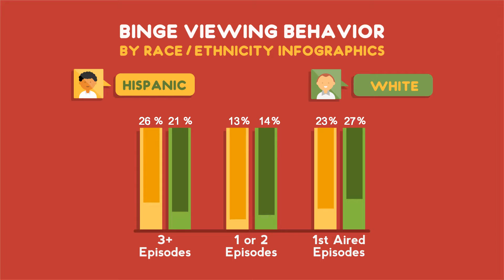Total Market Binge Viewing 2016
Binge viewing has not slowed down in 2016. Streaming services’ plot to keep us on our couches for as long as possible is working. Thankfully instacart is coming to more cities now so we can get our groceries delivered to us while we binge watch the last four seasons of House of Cards.

Regardless of age, binge viewing is a trend that is continuing to increase in popularity. Streaming services have been on a buying spree since Cannes last year, and it looks as though their investment is paying off. However, a more nuanced approach to content is still missing.

Our report delves deeper into the binge viewing habits of not only Hispanics and non-Hispanic whites, but also African-American and Asian viewers. Our data points to viewer habits that vary across ethnicities and our previous reports point to a distinct cultural difference in terms of the types of story lines that resonate with each group.